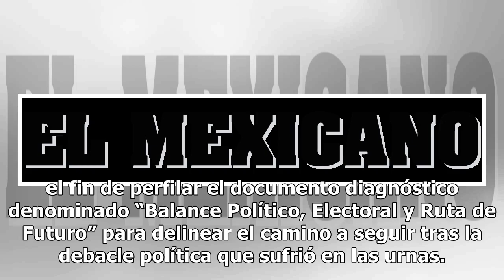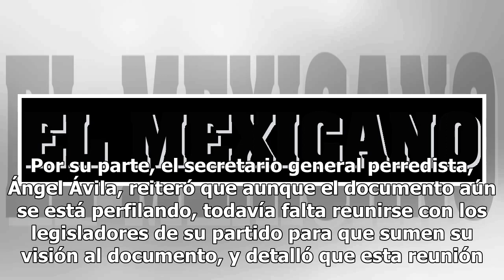Perfilan 3 comisiones de cara a la reconstrucción del PRD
Ciudad de México.-El Comité Ejecutivo Nacional del Partido de la Revolución Democrática (CEN-PRD), celebró una reunión más de su cúpula, luego de la derrota electoral del pasado 1 de julio, con el fin de perfilar el documento diagnóstico denominado “Balance Político, Electoral y Ruta de Futuro” para...